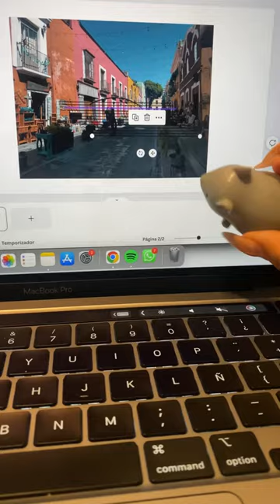blog 2, mr.mouse un día normal